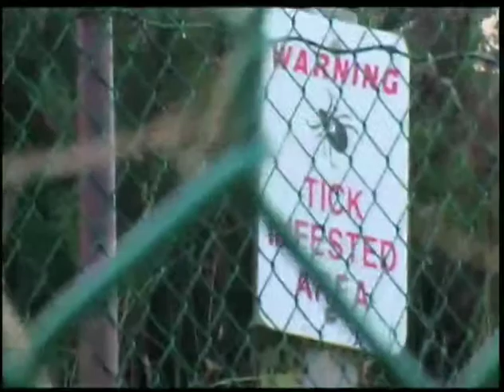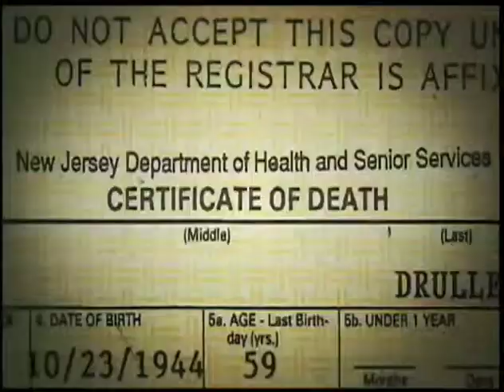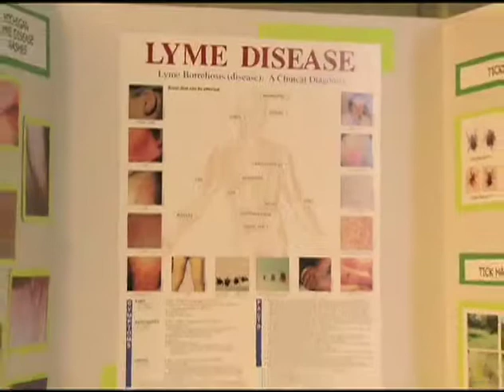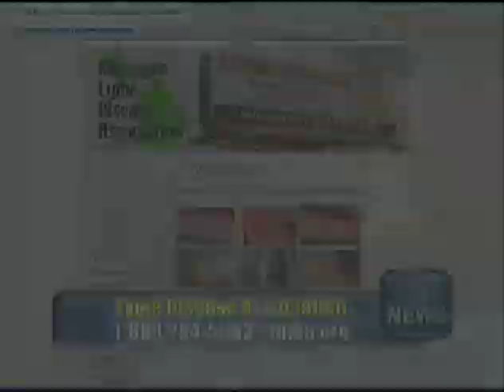Lyme Disease seminar informs community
The Michigan Lyme Disease Association recently touched down in Southfield to present a special informational forum about what residents need to know about Lyme disease. Chris Campbell reports for 15 NEWS.